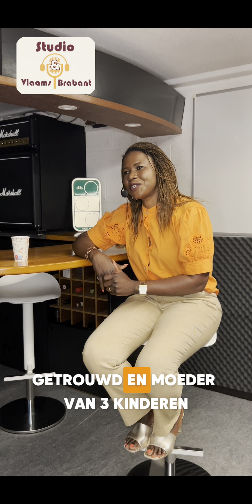Podcast Marie Bamutese - kandidaat 14 arro Leuven